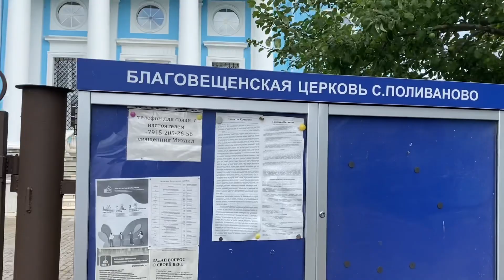Психбольница./прогулка в парке, по психушке с. Поливаново